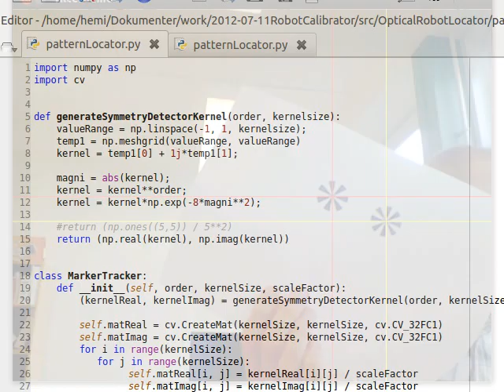Example of marker tracking using python and opencv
The code for this demonstration is available on github at the url given below. If you find it usefull please let me know.